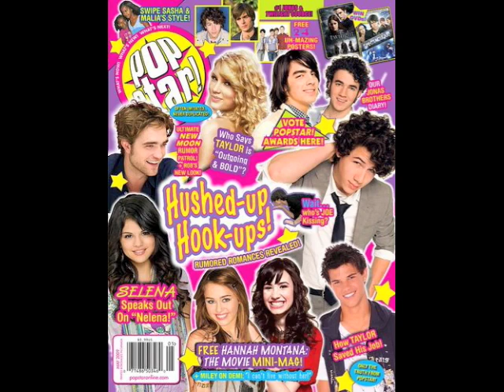KIDS' CHOICE AWARDS 2009: Jonas Brothers, Taylor Lautner...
PopstarOnline.com works the orange carpet of Nickelodeon's KIDS' CHOICE AWARDS. You should spot the Jonas Brothers, Miley Cyrus, Taylor Lautner, Corbin Bleu, Pete Wentz, Carrie Ann Inaba & more!